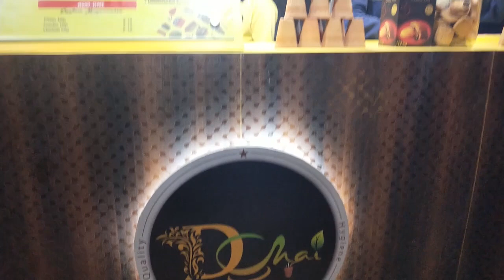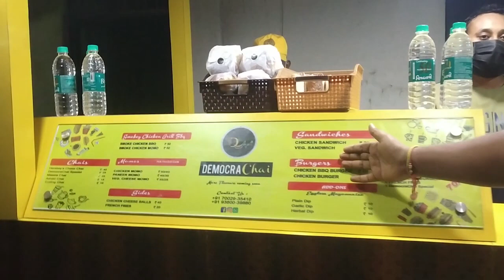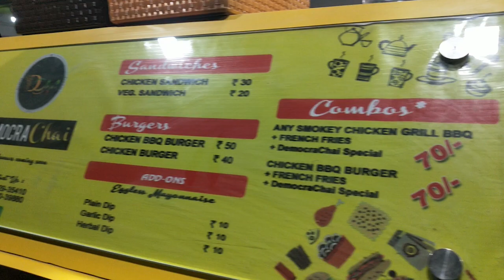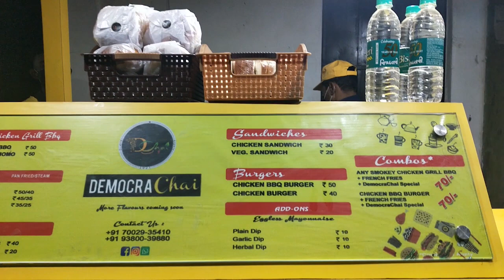Food Vlog 02 - Nagaon - Democra Chai